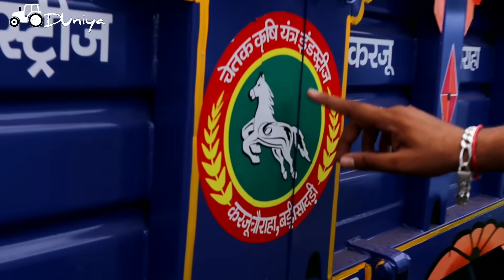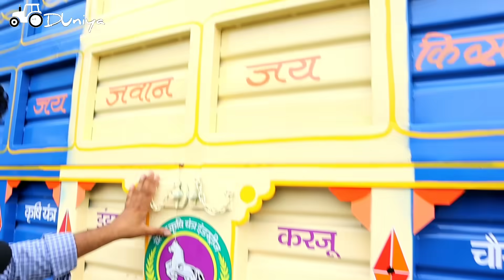राजस्थान की फ़ेमस ट्रैक्टर ट्रॉली की पूरी जानकारी क़ीमत के साथ | Tractor Trolley का कारखाना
दोस्तों इस वीडियो में राजस्थान के करजू में चेतक इंडस्ट्री में बनने वाली फ़ेमस ट्रैक्टर टॉली की पूरी जानकारी क़ीमत के साथ बतायी गयी है यहाँ हर महीने 50 से ज्यादा ट्रॉली किसान भाइयों द्वारा खरीदी जाती है

Chetak Krishi Yantra Industries
Rajasthan

ट्रैक्टर टायर ख़रीदने से पहले इस वीडियो को ज़रूर देखें Which is best Tyre for Tractors | MRF Tyres